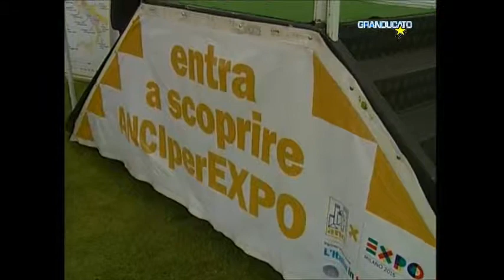Progetto "Pisa città che mangia sano" - Italia in tutti i sensi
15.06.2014 - Sarà Pisa ad ospitare la tappa Toscana del tour "L'Italia in tutti i sensi" che ANCI per EXPO -- la struttura dell'Associazione Nazionale dei Comuni Italiani che si occupa di EXPO 2015, nata per trasformare l'evento internazionale del prossimo anno in occasione di sviluppo dei territori -- sta portando in giro per l'Italia.

Sabato 14 giugno, per tutta la giornata, Piazza Vittorio Emanuele ospiterà la mostra itinerante che ANCI per EXPO ha allestito in un grande bus attrezzato per l'occasione, all'interno del quale i visitatori potranno trovare informazioni su EXPO 2015 e sulla partecipazione dei Comuni italiani all'evento.

Alle 12 nella veranda della mostra Conferenza stampa sul tema "I territori verso EXPO 2015" a cui parteciperanno  Roberto Arditti -- Direttore Comunicazione e Relazioni Esterne EXPO2015, Paolo Verri -- Direttore dei contenuti espositivi ed eventi di Padiglione Italia ,  Paolo Portioli -- Direttore marketing services di Seat Pagine Gialle,Marco Marturano, Responsabile Comunicazione Progetto ANCIperEXPO, Paolo Ghezzi -- Vice Sindaco di Pisa e Marco Filippeschi Sindaco di Pisa.

Seat PG Italia è Ambassador del Tour di ANCI per EXPO coerentemente con il suo essere, da novant'anni partner quotidiano delle piccole e medie imprese e delle amministrazioni locali, con media sempre più evoluti e con sempre nuove tecnologie.